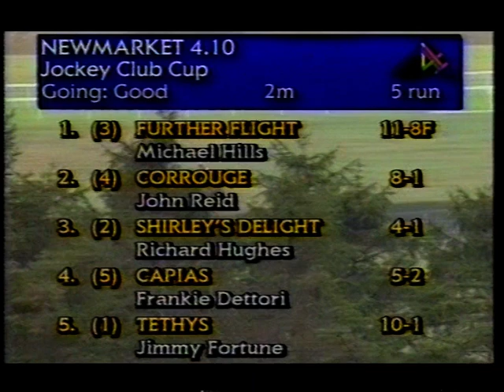1994 Jockey Club Cup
Date: Saturday 1st October 1994 |
Course: Newmarket |
Distance: 2m |
Going: Good |
Winning Time: 3m 28.35s |
Winner: Further Flight (Michael Hills) [B W Hills] |
Runners: 5